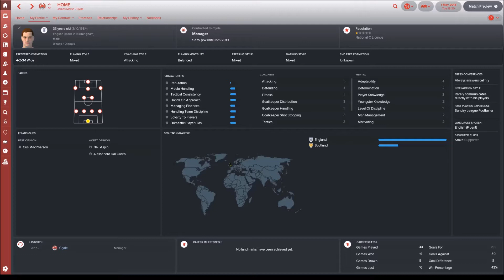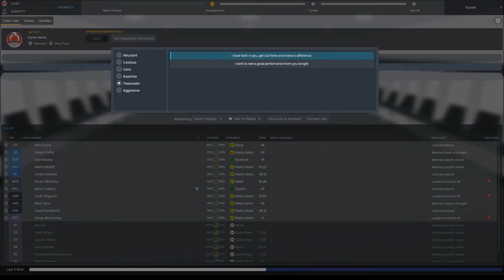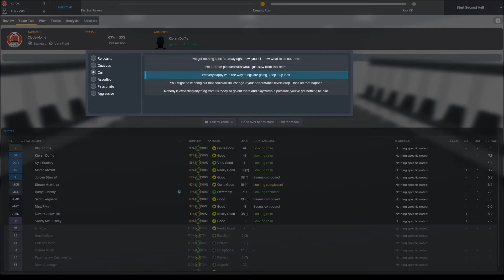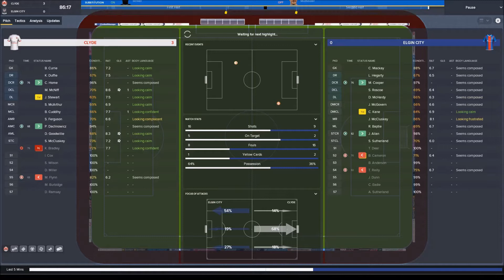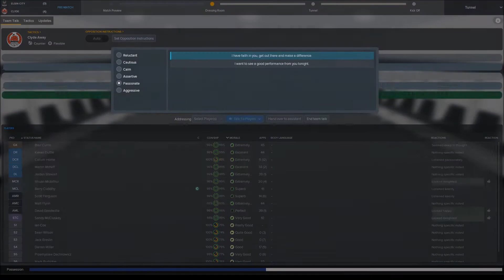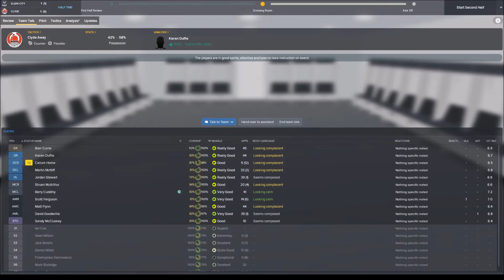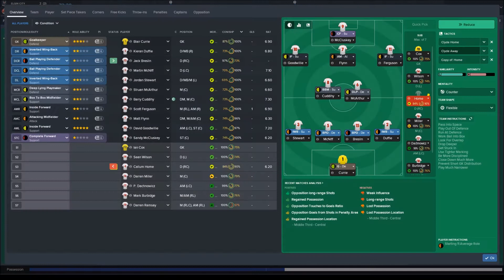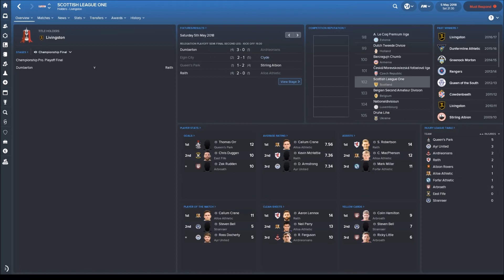FM18 | Clyde | S1 E6 - PLAY-OFF SEMIS | Let's Play Football Manager 2018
It's Play-Off Semi Final time against Elgin City in Episode 6 of Are We There Yet, my Let's Play Football Manager 2018 journeyman save.

We see both legs play out as we seek promotion to Scottish football's third tier!